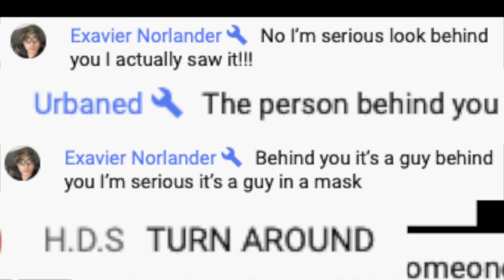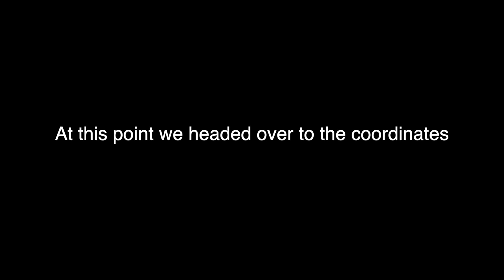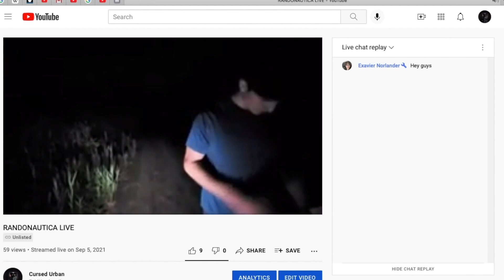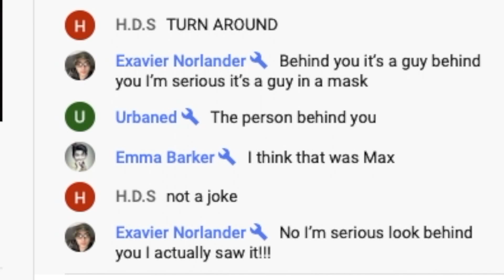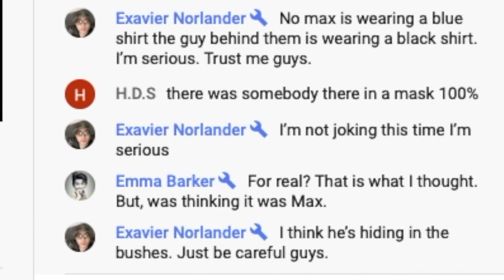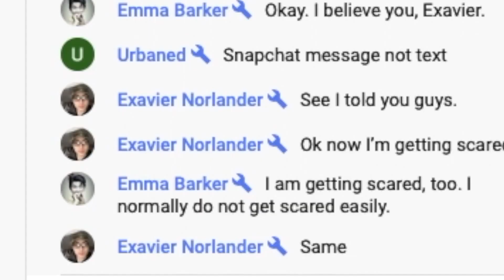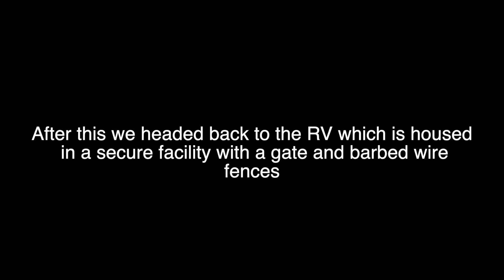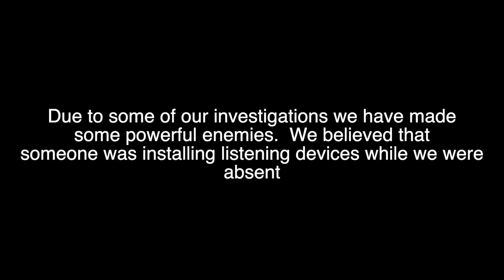STALKER ATTACKS US IN OUR RV!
The stalker waits for us at our RV and attacks us in our sleep!

 / whitebataudio

Vivek Abhishek

 / vivekabhishek

CO.AG Music

REPULSIVE

/ repulsivemusic